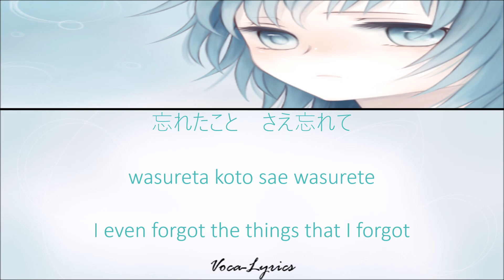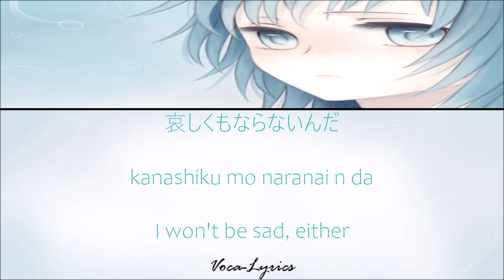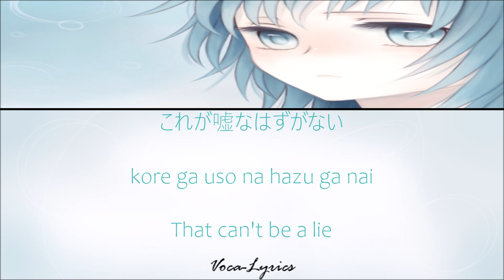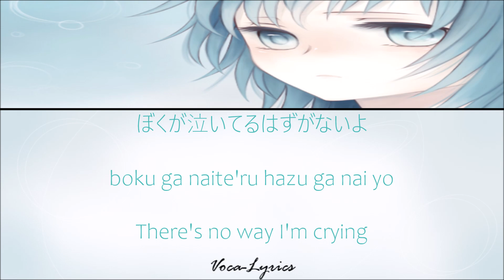[VOCALOID] GUMI Memory By Stay [Japanese Romanji English Lyrics]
メモリーバイステイ
memorii bai sutei
Memory By Stay

Mar.7.2012

Singers
GUMI

Producer
Powapowa-P
Touka Hako

English Translation
Kiripyon
ElectircRaichu

Lyrics Source

Original Links

Photo Credit
N/A

ありがとう
:D